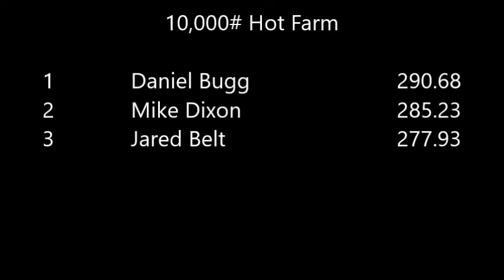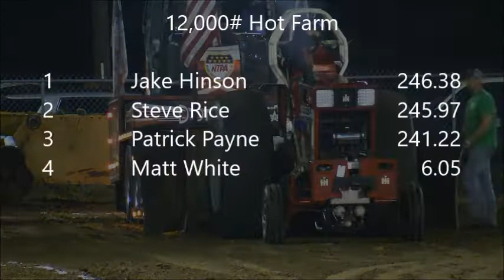10 & 12 HF - Kennett (2018)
USA Pullers
Kennett, Missouri
28-Sept-2018